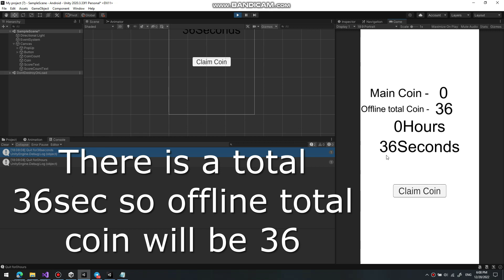Offline Earning like State.io (Debug Version) Score increase from out of the game hourly in Unity